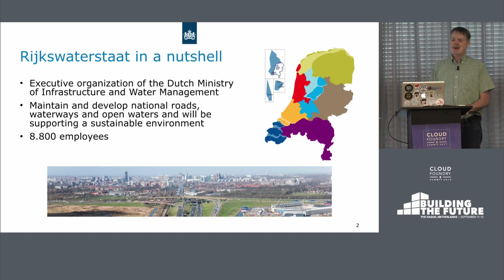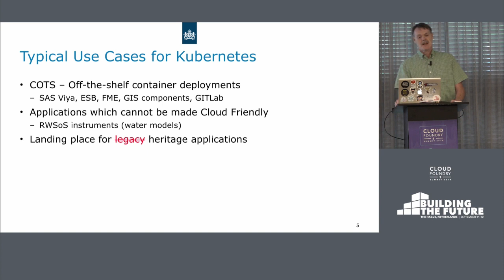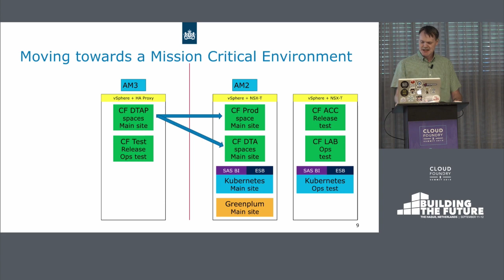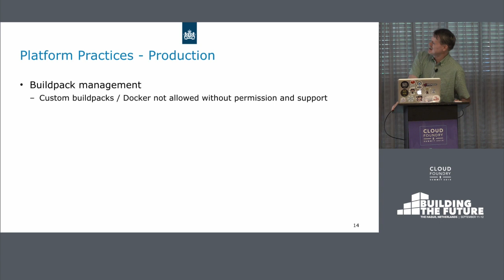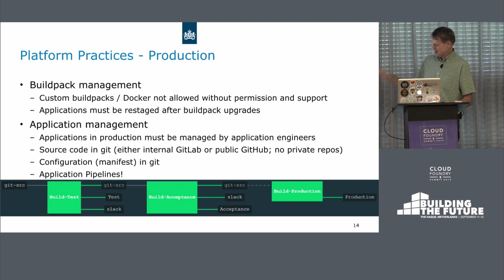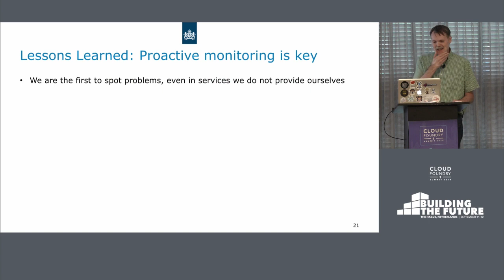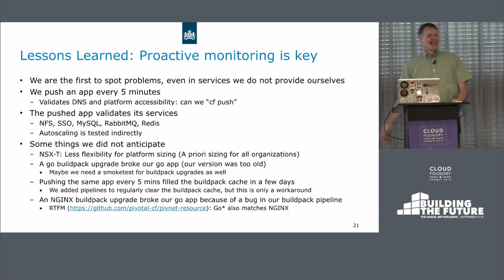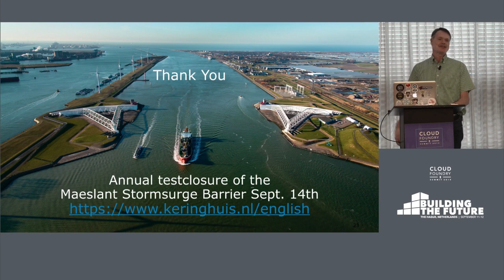BuildingTheFuture: Keeping our Dutch Feet Dry: Setup and Operation of a... Onno Brouwer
BuildingTheFuture: Keeping our Dutch Feet Dry: Setup and Operation of a Mission Critical Cloud Foundry Environment - Onno Brouwer, Rijkswaterstaat

After revolutionizing Enterprise IT within Rijkswaterstaat with the introduction of a PCF PoC in 2015, Rijkwaterstaat is now running a high available dual data center on premise Cloud Foundry environment facilitating Mission Critical Systems.  In this presentation, Onno will lead you through the design decisions conceiving such a setup and he will guide you through a typical major upgrade scenario of the 5 foundations that Rijkswaterstaat is using in its setup.